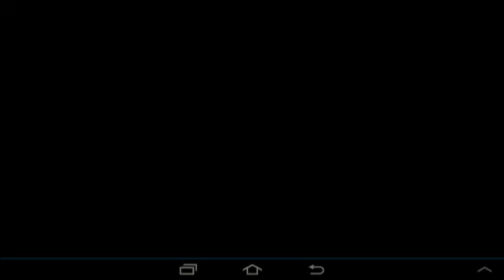Gameplay: Re-Volt Android(mi infancia)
Subcribite